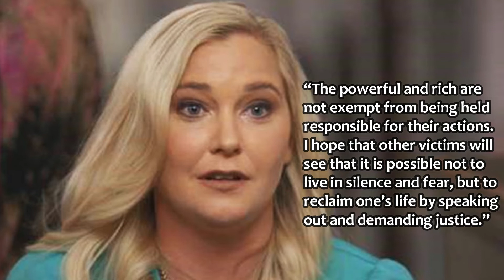Alleged Jeffrey Epstein Victim May Depose Meghan Markle in Prince Andrew Lawsuit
The lawyer for the alleged Jeffrey Epstein victim suing Prince Andrew said they may depose Meghan Markle if the lawsuit goes to trial.

In August, Virginia Guiffre filed a lawsuit against Prince Andrew, a longtime friend of Epstein, for alleged sexual assault when she was 17. Giuffre’s suit seeks unspecified compensatory and punitive damages.